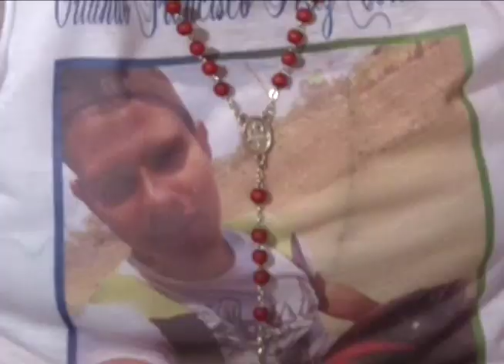Esta Semana 6 mayo: la voz de los estudiantes, las protestas contra la dictadura en Estelí y León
Este domingo 6 de mayo en Esta Semana: los estudiantes universitarios autoconvocados, que lideran la rebelión cívica nacional, aseguran que mantendrán la protesta en las calles y demandan una comisión internacional independiente para investigar la matanza y castigar a los responsables. Además, las protestas contra la dictadura y reclamos de justicia en León y Estelí.